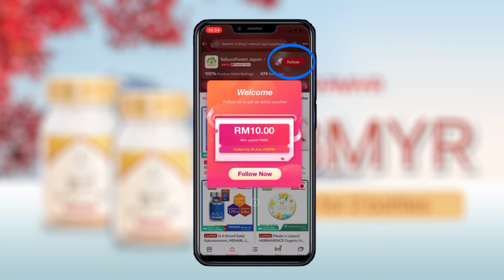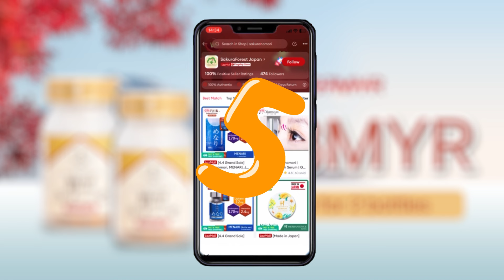Sakuranomori Nattokinase Supplement 10000 FU | Smoothen Blood Circulation and Rich with Vitamins